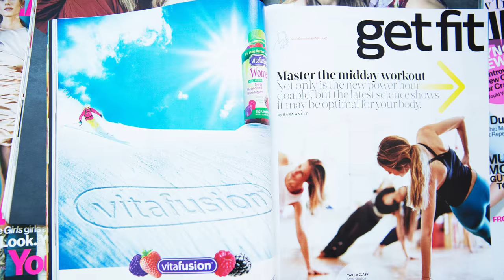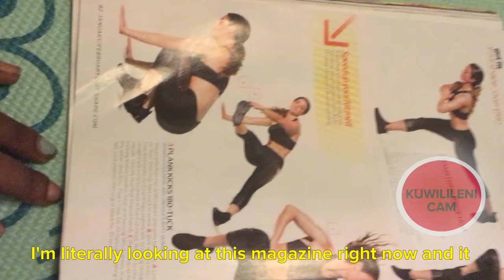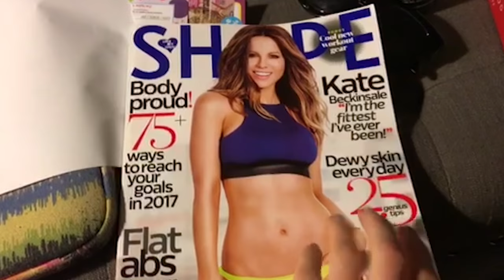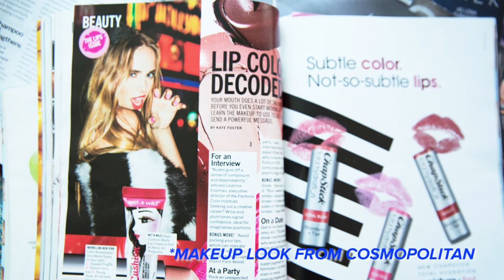Women Live According To Magazines For A Week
I’m all about a hot style tip that takes under a minute…But at what cost?